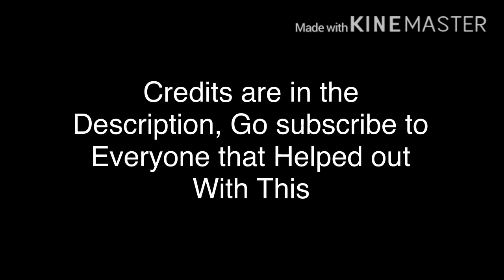LifeForce Stratos (Full Song) [Ft A Few Peeps]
Non LifeForce Upbeats Belong to Mantisboi
Stroulng Originally belonged to MrBacon
Truccus, Bitt, Xiibuss, Stroulng, Duckala, Allanker, Synthina, Fum, Djpowero, Stacclouto, Thundra, Smilster and The Castle Sounds made by JBC Productions
Hidreel and Rebegart sounds made by Rebeka Mach
Synthina was Created by Professor Brocolli
Thundra Concept Art By JBC Productions
Thundra Created By The Deserted Developer
Background Created By The Deserted Developer